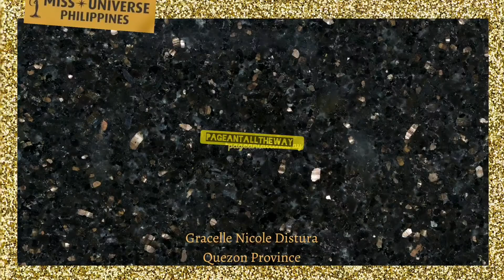Miss Universe Philippines 2022 || Bardagulan 2022! Sino ang bet mo?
It’s your time to shine, Kumuniverse! Answer this question for a chance to be one of our guests for tonight’s MUPH Kumuniverse Exclusive Weekly Wrap-Up with Queen MJ Lastimosa! The 5 best answers will also get P1,000 each! Let the mission begin!